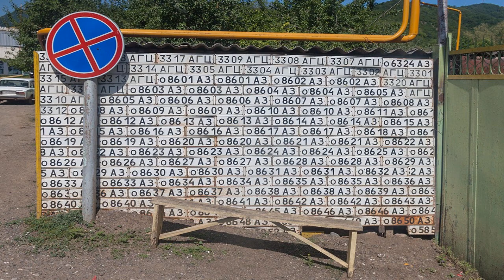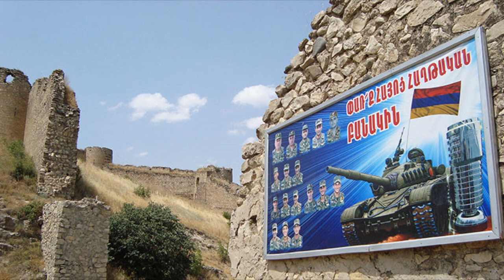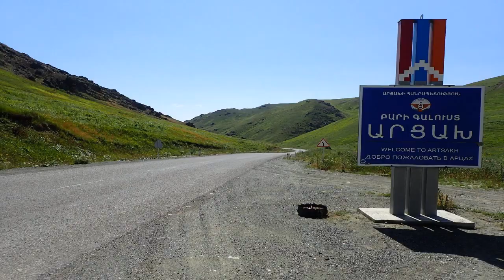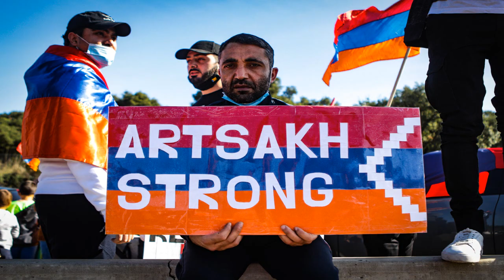Fakty o krajach - Górski Karabach 52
Górski Karabach, stosunkowo niewielki region jest przedmiotem brutalnego sporu, pomiędzy Armenią i Azerbejdżanem. Zapraszam na film, w którym opowiem także o pozawojennych kwestiach związanych z tym krajem.

Źródła